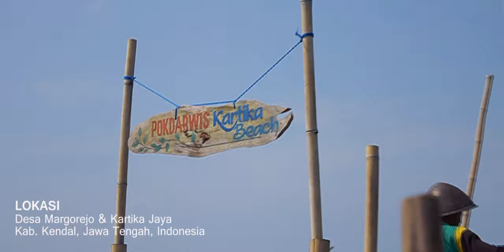(DOKUMENTER) Kabar Mangrove #4 : Mangrove Sedang Senja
Film dokumenter berjudul "Kabar Mangrove" menceritakan tentang konflik faktual yang ada di pesisir Indonesia.

Sutradara : Rohmat Kuslarsono